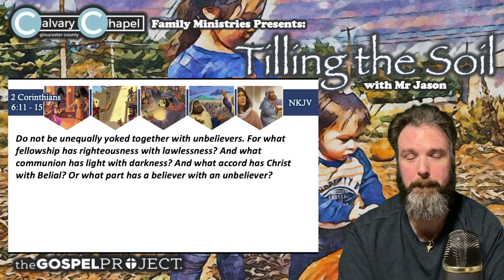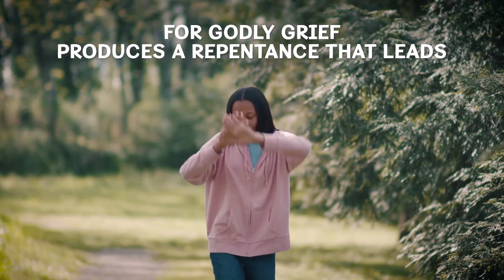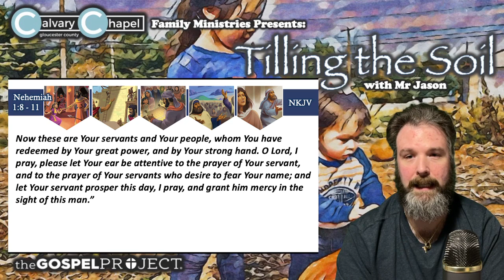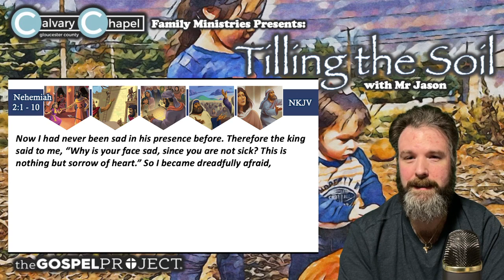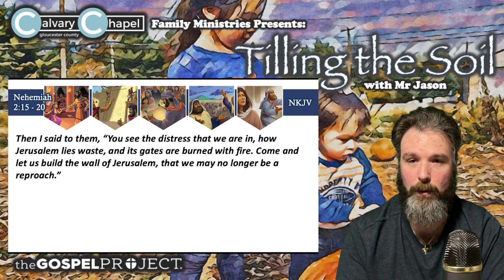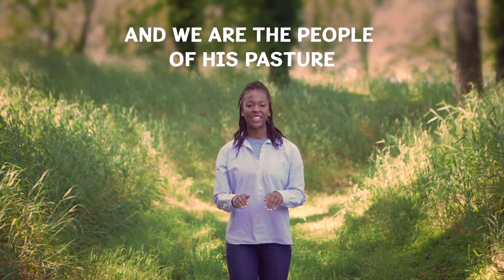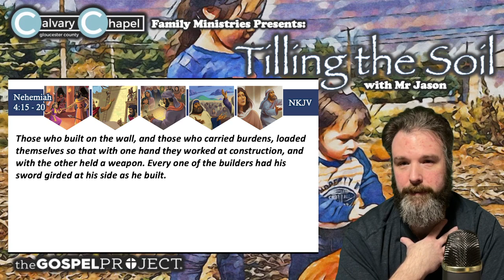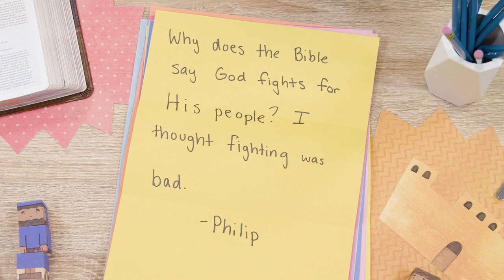Tilling the Soil | Episode 23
Tilling the Soil is the CCGC Family Ministries weekly family devotional program that expands on the Bible lesson from Sunday mornings.
In this episode, we study Nehemiah's mission to repair the crumbled walls of Jerusalem from the book of Nehemiah.